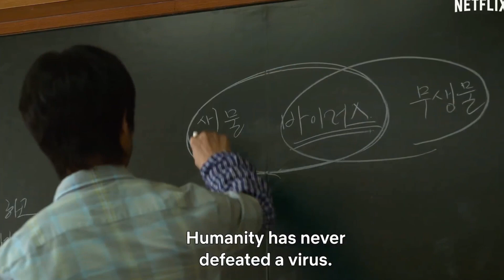All Of Us Are Dead Season 2 | Official Trailer | Hindi | All Of Us Are Dead 2 Release Date | Netflix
All Of Us Are Dead Season 2 | Official Trailer | Hindi | All Of Us Are Dead 2 Release Date Update | Netflix

Following Squid Game, Hellbound and The Silent Sea, Netflix continues its quest to freak us all out with its latest Korean genre show, All of Us Are Dead, which puts a brutal high-school twist on zombie fare like Kingdom and Train To Busan.

Like all of those aforementioned shows, All of Us Are Dead is as addictive as it is well made, so we're sure you must all be chomping at the bit for new episodes. If so, you came to the right place.

Grab some school supplies and join us as we tear through all of the latest news on this bloodthirsty masterpiece.

Netflix hasn't renewed All of Us Are Dead just yet, but like the zombies themselves, this show won't die easily, we're sure. If its popularity does inspire a season two renewal in the coming weeks, then we can likely assume that new episodes will arrive in 2023, hopefully sooner rather than later.

That renewal announcement might take longer to arrive than usual though. After all, Squid Game's second season wasn't technically confirmed until late January 2022, four months after the show's initial release.